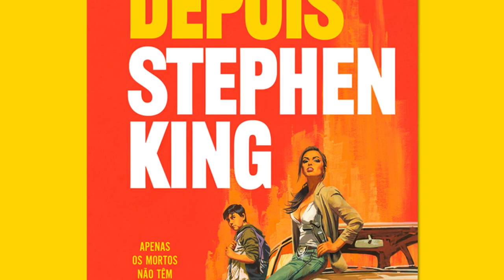Li DEPOIS, o novo livro de Stephen King. Presta?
Depois, o lançamento mais recente de Stephen King aqui no Brasil, publicado pela Suma / @CompanhiaDasLetras, tem algumas características que outros livros do autor também têm. Já leu e sabe quais são? Se ainda não conhece, vem ficar por dentro do que rolou nesse livro. Afinal de contas, será que vale a pena? É bom mesmo ou só mais um livro pra esquecer uma semana depois?

Link para compra do livro (Kindle)
Link para compra do livro (capa comum)

📒 Assine AMAZON PRIME:

📒 Assinatura do KINDLE UNLIMITED:

1️⃣ POR QUE O CANAL SE CHAMA ELEFANTE LITERÁRIO?

2️⃣ COMO SURGIU O CANAL?

3️⃣ CAROL E NORBE SÃO IRMÃOS? NAMORADOS?

MÚSICA DE ABERTURA:
Battez-vous - Brigitte